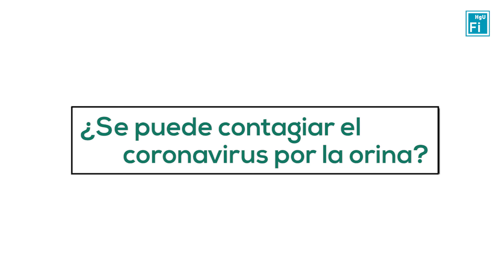Recomendaciones para el paciente urológico en tiempo de pandemia por COVID-19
A cargo del Hospital General de Valencia